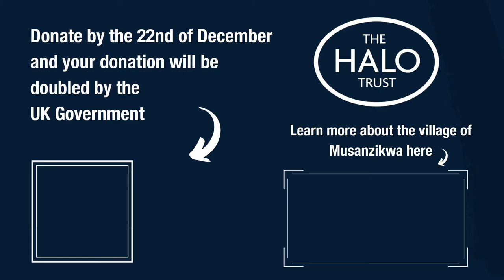UK Aid Match: Breaking Boundaries in Zimbabwe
Your donation will help us to remove the landmines surrounding Musanzikwa village, breaking the boundaries that have trapped communities in poverty for generations. Give before December 23rd and your donation will be doubled by the UK government. We will be able to clear landmines from more villages like Musanzikwa so they can grow more food and every child can walk to school in safety.

Musanzikwa village is trapped by landmines, landmines which threaten their way of life everyday. By donating to our Breaking Boundaries campaign, you can help to remove these mines so that the children can attend school safely, the villagers can farm and tend to cattle without being trapped to certain areas. Together we can break the boundaries landmines create.